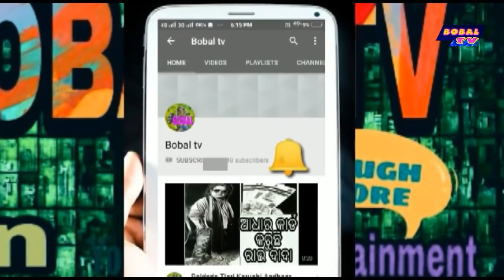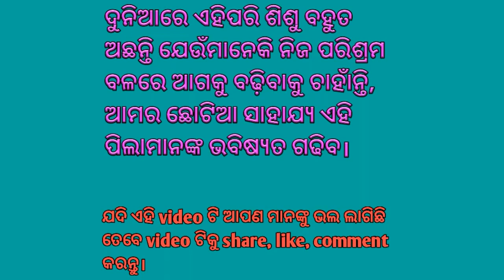UPAHARA(ଉପହାର) . Odia Emotional Story Of A Child. DIBYA | SAMIR. BOBAL TV.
UPAHARA(ଉପହାର) - NEW YEAR BEST WISHES 2019. Odia Emotional Story Of A Child. BOBAL TV

PRODUCER- Bobal TV Ltd

Director - Samir

Writer-Dibya Jyoti(DJ)

Actors - Pintu,Samir,Dibya Jyoti,Santosh,BAIA,Rahul

Camera by B.Santosh

For Acting , Singing , Album & Programme Contact Bobal TV - 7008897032

* ANTI-PIRACY WARNING *
This content is Copyright to Bobal TV. Legal action will be taken against those who violate the copyright of the following material presented!